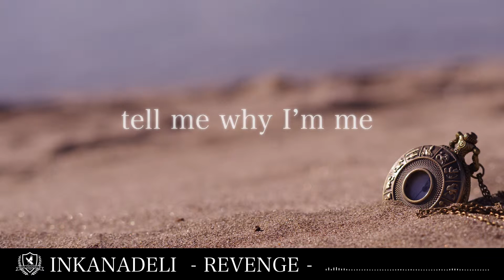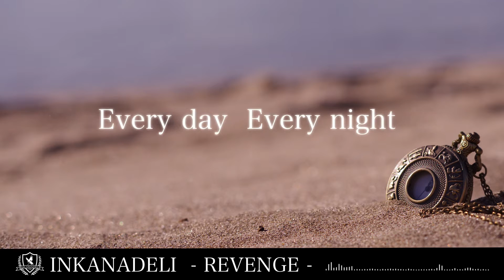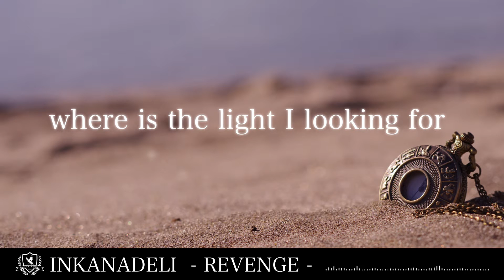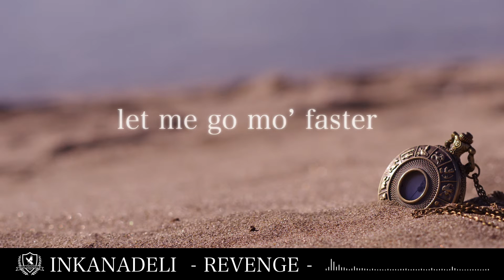INKANADELI - REVENGE - (Official Lyric Video)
INKANADELI   SINGLE  - For A Day Will Come- 収録曲
 REVENGE (Official Lyric Video)